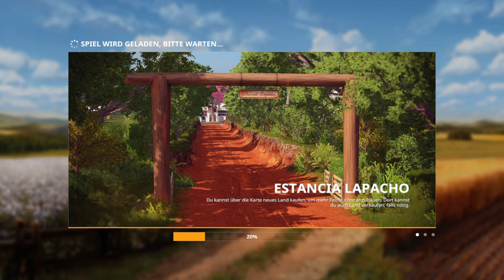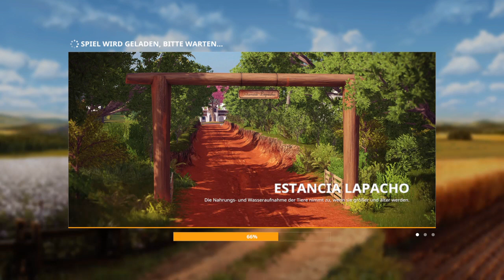Farming Simulator 19_20210120031035